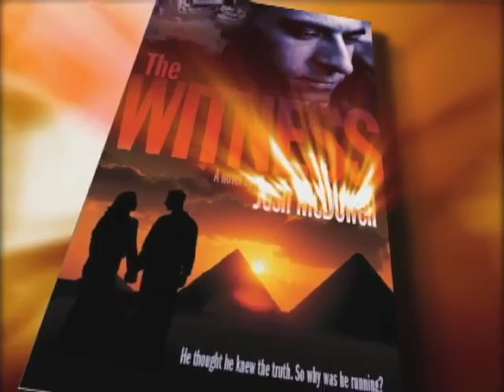'The Witness' by Josh McDowell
From Monte Carlo to Morocco to Egypt and into Petra, Marwan Accad is pursued by authorities for murders he did not commit. Tracked by advanced intelligence-surveillance technology, his every location is eventually found out, His closest friend and ally hides him, only to have his family put in mortal danger; his brother and business partner help cover his tracks, but only for a brief time. Is it possible that this is an inside job, trying to kill him and set him up for the murders he didn't commit? Marwan races against time to find his pursuers and their motives.